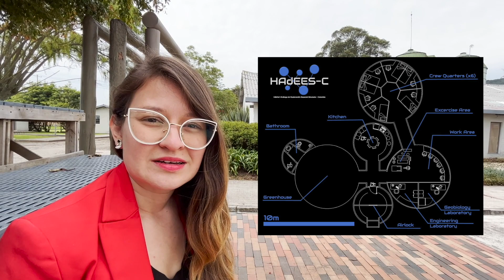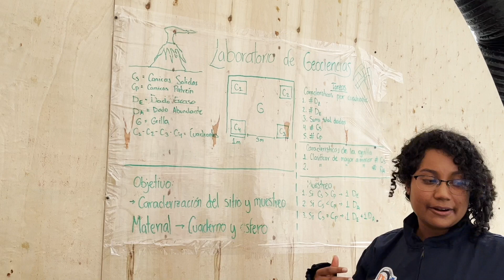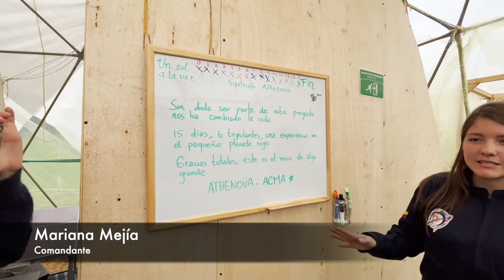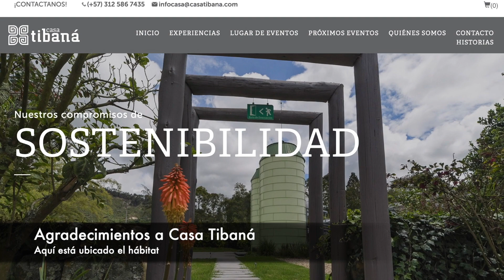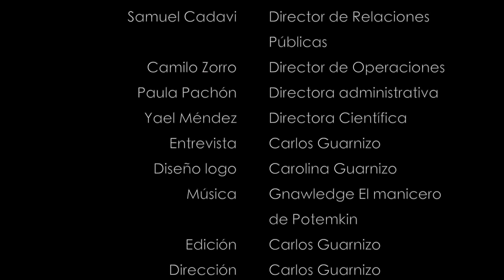Cómo es el hábitat análogo que se encuentra en Colombia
Visitamos una simulación espacial en Colombia, es un hábitat análogo que permite aportar sobre los viajes espaciales tripulados que se vienen. Muchos aprendizajes y anécdotas. ¡No te lo pierdas! Entrevista Carlos Guarnizo. Si quieres participar en este proyecto, se acaba de abrir la siguiente convocatoria, entra